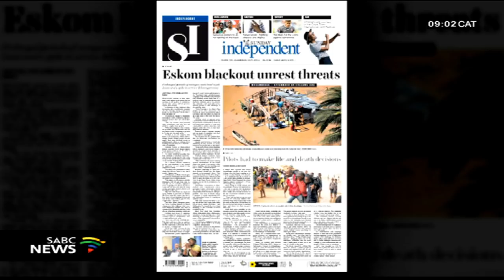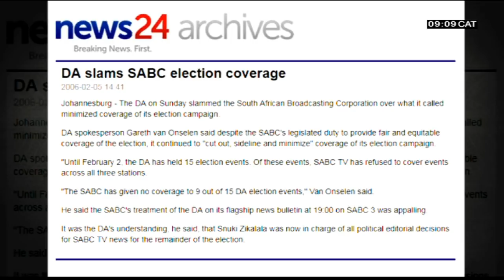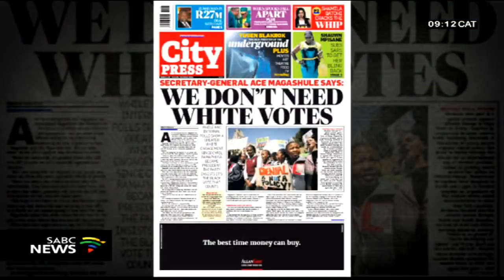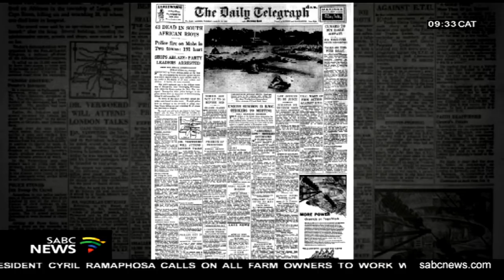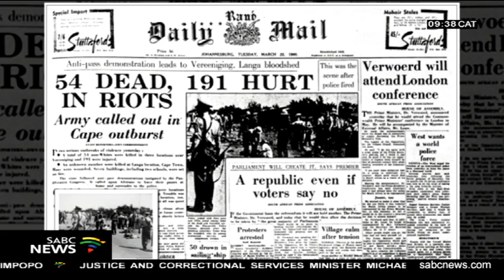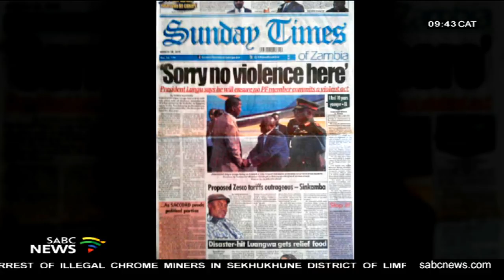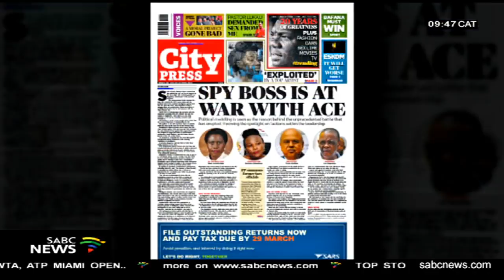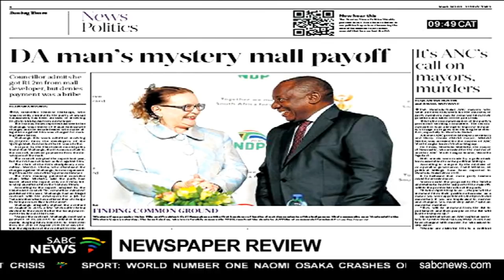Media Monitor with ANC's Legoete, DA's Malatsi, 24 March 2019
Welcome to Media Monitor on the SABC News Channel, Independent and Impartial. This is where we take a look inside the world of media, analysing the trends, the issues and the reporting of some of the week's top stories. Thanks for joining us. I'm Peter Ndoro and this is what's coming up on the show..

As we get closer and closer to the May 8 elections, the relationship between the media and politics will come more and more into focus. Political parties in the country will be wanting their messages to be heard and the media will be one of the ways that will happen. But are they happy with the job the media has been doing in reporting on them. We ask some of the country's biggest political parties that question today.

This past week South Africa marked Human Rights Day  remembering the Sharpeville massacre of 1960. We take a look at the quality of the reporting of this event and others during the year

These are some of the stories that we will be tackling on today's show. But first though let's take a look at what is on the front pages of your Sunday newspapers this morning .